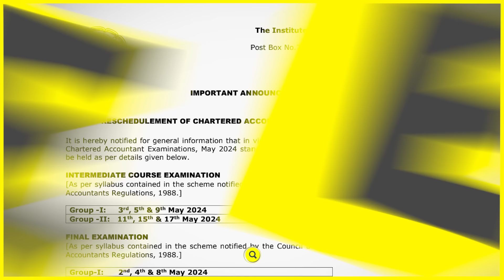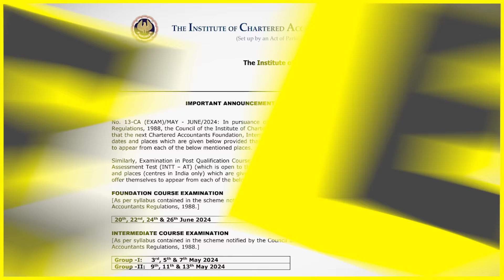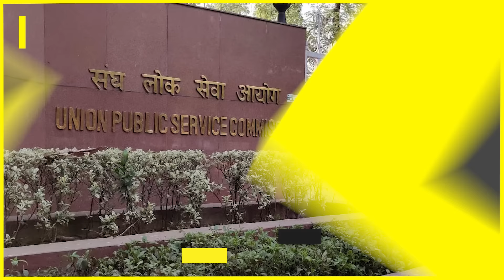ICAI CA exams rescheduled due to Lok Sabha polls; aspirants forced to choose between voting & future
ICAI CA exams reschedule due to Lok Sabha polls; aspirants forced to chose between voting and future

To vote or not. This is the dilemma that aspiring Chartered Accountancy students in India are currently facing. Why?

A student and lawyer-activist Anubha Sahai share their thoughts.

Report and anchor: Saumyangi Yadav